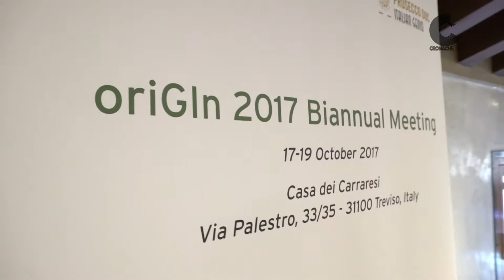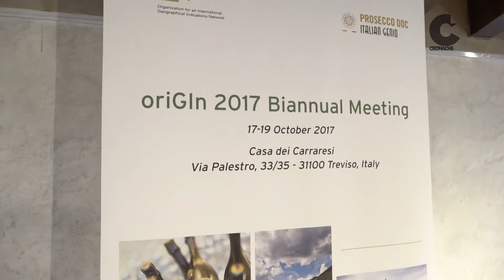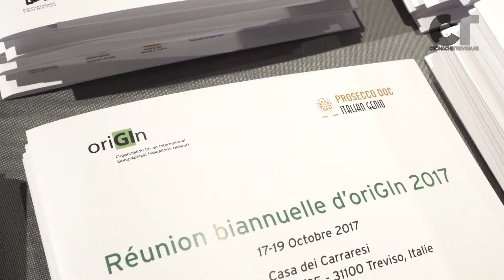Treviso ospita oriGin, appuntamento internazionale dedicato alla tutela dei prodotti alimentari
La città di Treviso è stata teatro della prima assemblea in  terra italiana di oriGin, organizzazione internazionale dei prodotti tutelati all'origine, che ha scelto come soggetto riferimento per l'organizzazione dei lavori il Consorzio Prosecco DOC. Un convegno che ha contato 160 delegati da oltre 50 paesi e che ha trattato temi come contraffazione, tutela del prodotto  e tutela del paesaggio